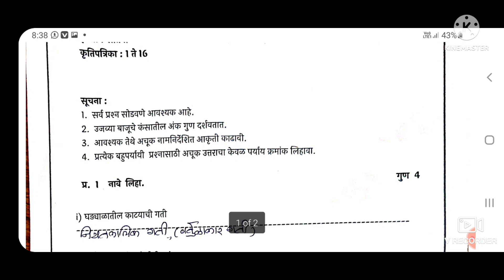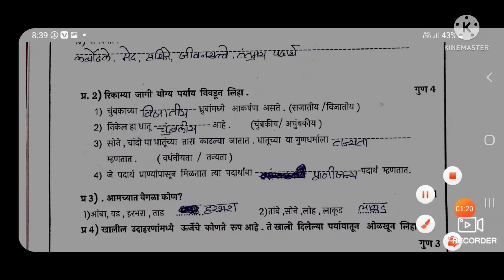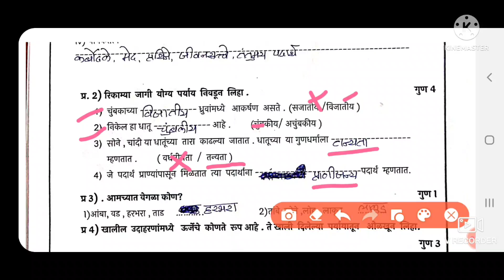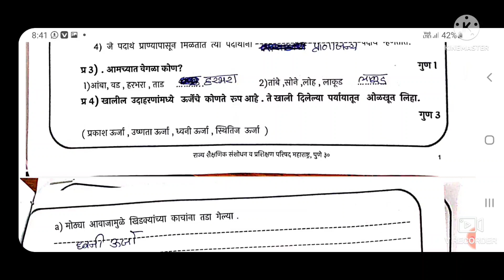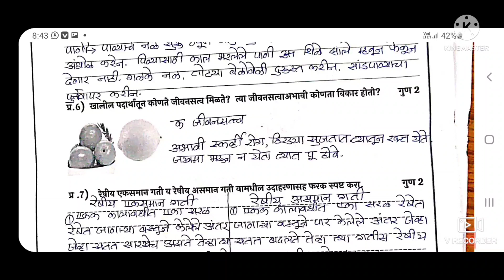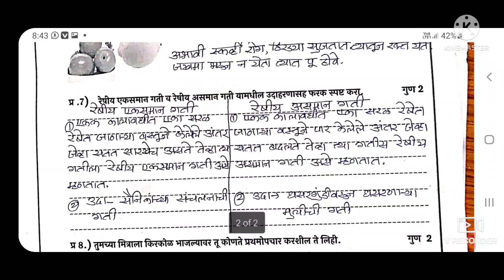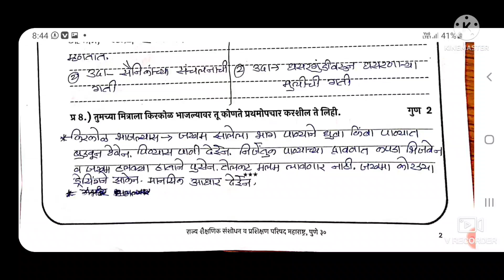सेतू अभ्यासक्रम पूर्व चाचणी इ.7वी सामान्य विज्ञान| Setu abhyaskram purva chachni|7 vi science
सेतू अभ्यासक्रम इ. 7वी सामान्य विज्ञान
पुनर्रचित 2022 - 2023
सेतू
पूर्व चाचणी   Bridge course iyatta 7 vi science purva chachni